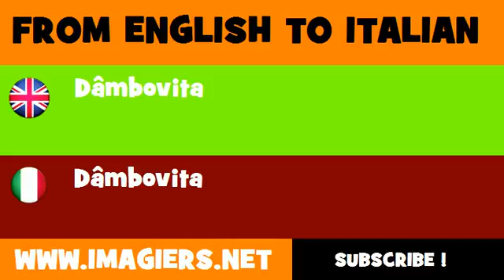FROM ENGLISH TO ITALIAN = Dâmbovita